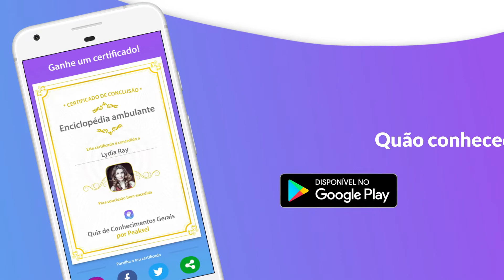GK_Promo video_funfacts2_pt_landscape_28sec